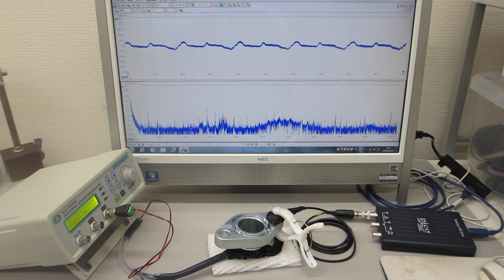超音波プローブの発振制御による表面検査実験（超音波システム研究所）